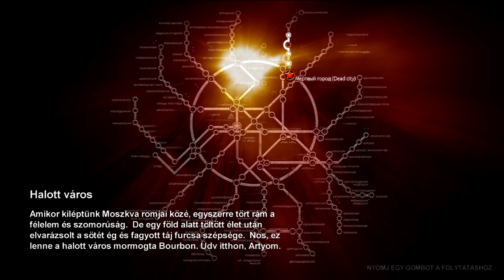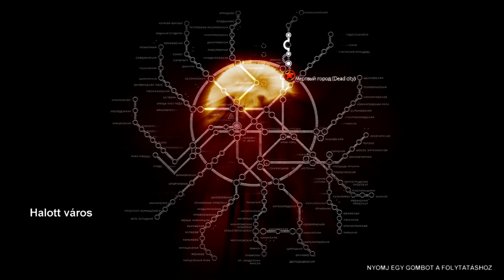Metro 2033 Végigjátszás 5. Rész | Egyedül Moszkvában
Tetszett a videó? Akkor ne felejts el dobni egy lájkot, kommentet illetve oszt meg az ismerőseiddel. Rengeteget segít és a szívem mélyéről köszönöm neked.